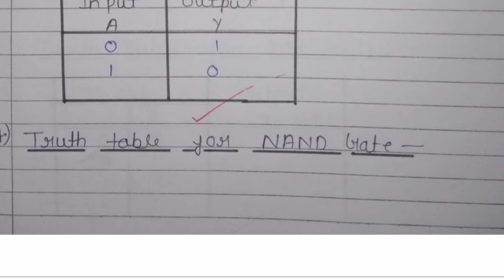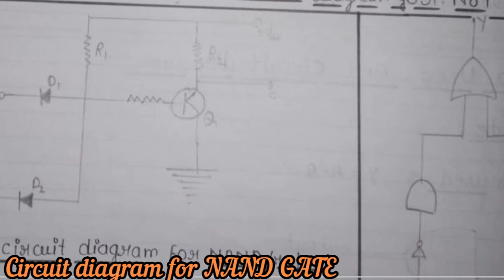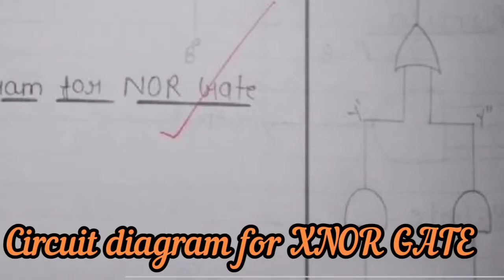logic gate practical physics kaise likhai copy mai / logic gate practical with reading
hello friends agar apko mere yai video Pasand AAI to please please isko Jada sai Jada share kare and 👇👇👇👇

other search

BSc 3rd year mathematics syllabus in summer 2022

BSc third year mathematics and experiment of tunnel diode

experiment of tunnel diode

physics investigatory project on logic gate

BSc practical notebook

BSc 2nd year practical notebook

BSc third year syllabus and 2021

BSc 3rd year mein kaun sa combination hai

BSc 3rd year maths syllabus/physics/chemistry

BCom 2nd year exam 2021

BSc 2nd year chemistry paper 2021

BSc 2nd year chemistry 1st paper 2020

maxima and minimum bsc 3 rd year real analysis 👉👉👉👉👉👉👉

lecture 1 👉👉👉👉

lecture 2 👉👉👉👉

bsc 2nd year math syllabus 👉👉👉

bsc 2Nd year physics syllabus 👉 👉👉👉👉

bsc 2nd year math paper 2021.

physics paper 2021 MJPRU and all university  bsc 👉👉👉

Tokyo Olympics 2021 GK questions 👉👉👉👉

 2021 exam paper 👉 👉👉

differential equations of first order and first degree 👉👉👉

only gk questions 👉👉👉

bsc 3 rd year math syllabus 👉👉👉

bsc 3 rd year physics syllabus 👉👉👉👉